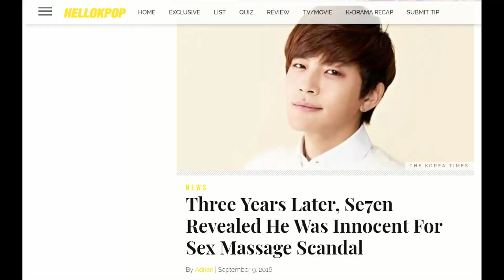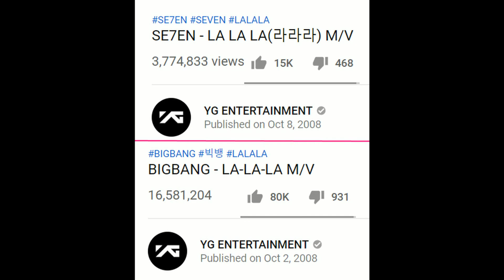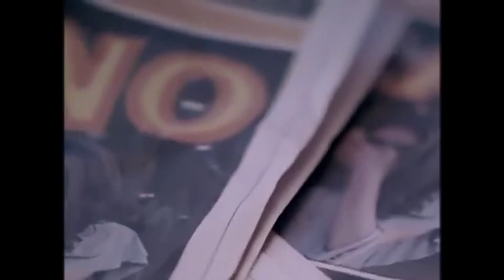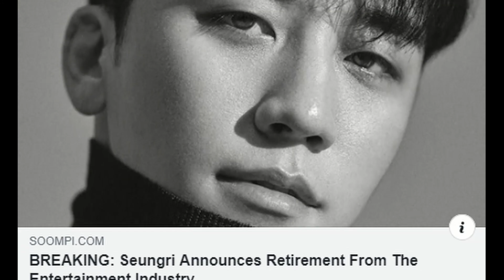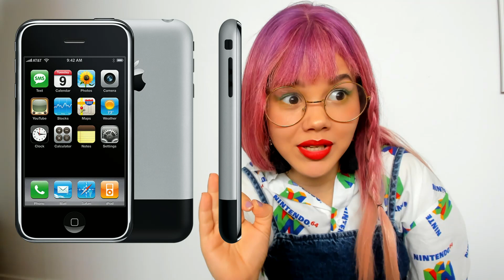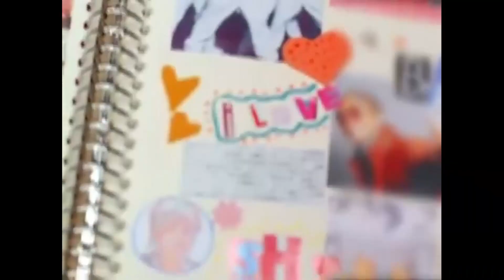KPOP REWIND: Se7en VS BigBang (LALALA Song Battle)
Let's talk about Kpop! OLd school kpop. I always wondered why se7en and BigBang had the same title. So let's have a battle!! You guys I LOOOVE old school kpop. The low resolution, the awful outfits and hair, te crappy stories= BLISS.